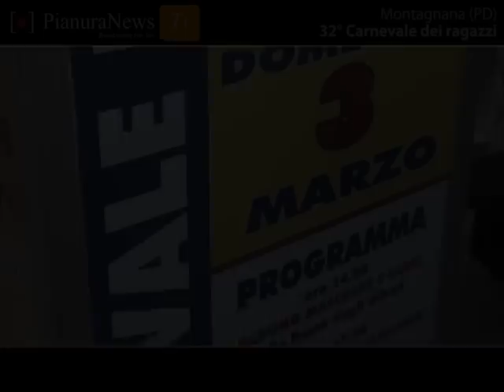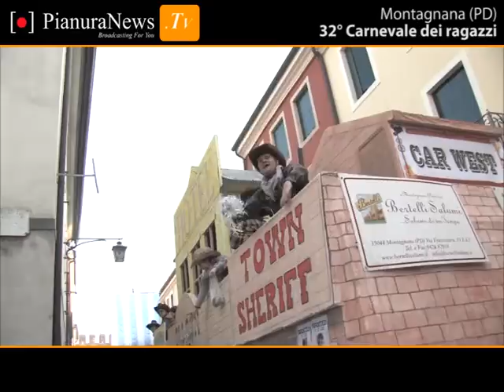32° Carnevale dei Ragazzi di Montagnana (PD)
Il Carnevale dei ragazzi, in una splendida Montagnana baciata dal sole, ha portato in piazza centinaia di persone domenica 3 marzo 2013.